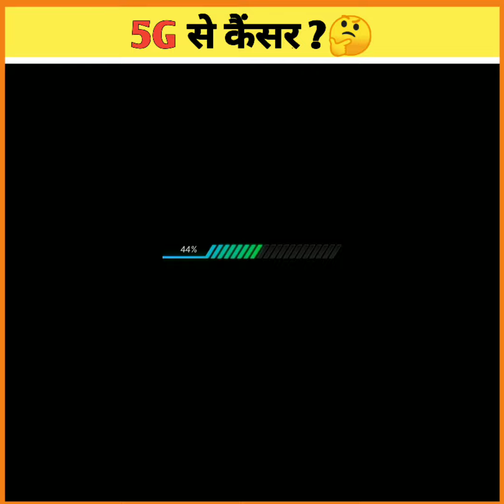5G launch in india || Benifits Of 5G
5G launch in india || Benifits Of 5G ||

क्या 5G से कैंसर होता है ||🤔 5G के फायदे ||

5g ke fayde
5g ke fayde aur nuksan
5g ke nuksan in hindi
5g ke bare mein news
5g launch in india
5g launch event
5g launch date
viral